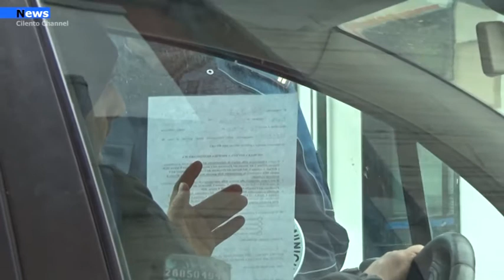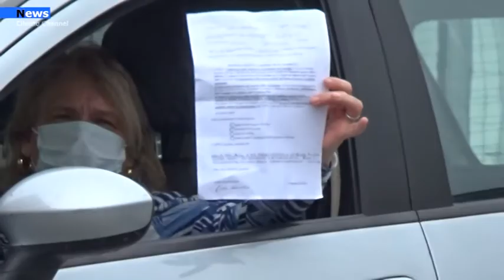Agropoli, Bilancio attività fine anno 2020, ne parliamo con il maggiore Cauceglia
E' forte l'impegno della tutela del territorio da parte dei vigili urbani della città di Agropoli. Atracciare un bilancio dell'attività dell'anno 2020 è il maggiore Sergio Cauceglia, comandante dei Vigili Urbani di Agropoli.